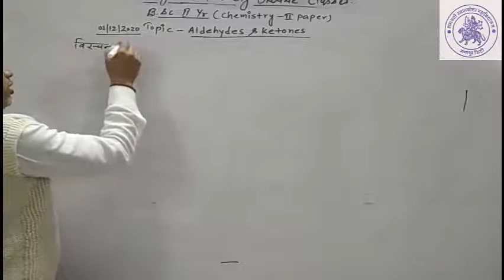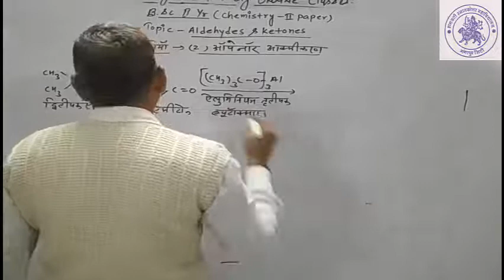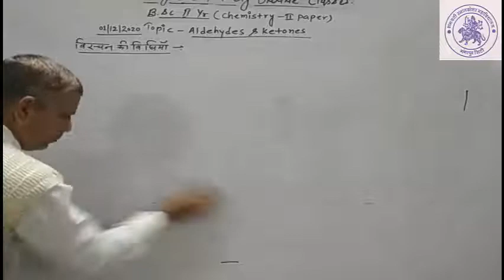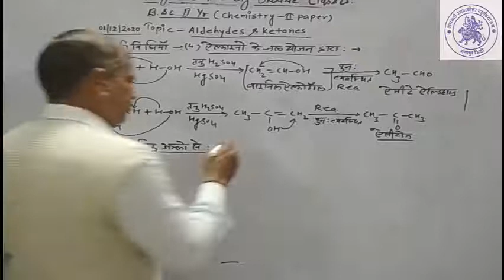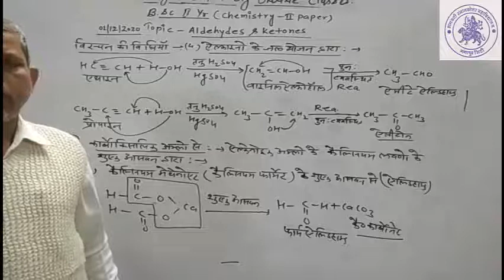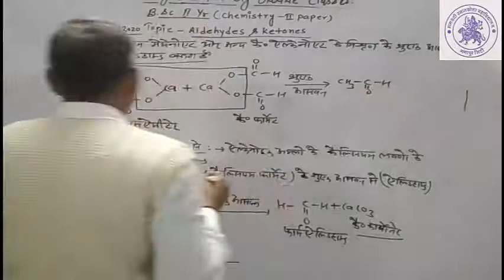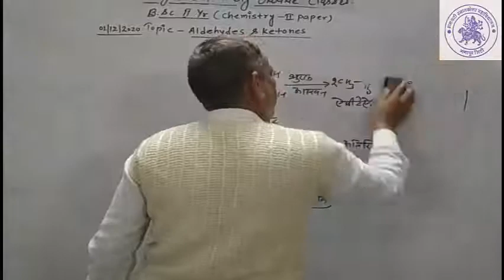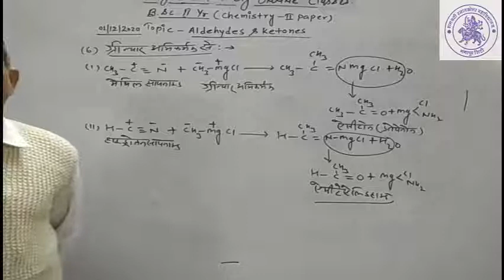B.Sc.II YEAR(ORGANIC CHEMISTRY)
ALDEHYDES & KETONES